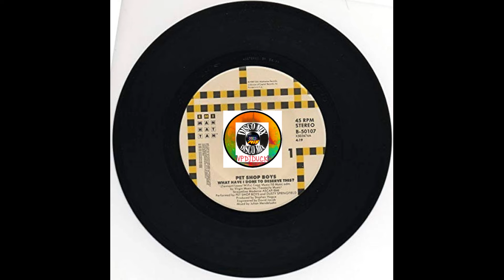Pet Shop Boys & Dusty Springfield - What Have I Done To Deserve This? (Extended RMX 80's) VP Dj Duck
-- Pet Shop Boys & Dusty Springfield - What Have I Done To Deserve This? --
You always wanted a lover
I only wanted a job
I've always worked for my living
How'm I gonna get through?
I come here looking for money
(Got to have it)
And end up leaving with love
Now you've left me with nothing
(Can't take it)
I bought you drinks, I brought you flowers
I read your books and talked for hours
Every day so many drinks
Such pretty flowers, so tell me
What have I, what have I, what have I done to deserve this?
What have I, what have I, what have I...
Since you went away I've been hanging around
I've been wondering why I'm feeling down
You went away, it should make me feel better
But I don't know how I'm gonna get through
How I'm gonna get through
You always wanted me to be something I wasn't
You always wanted too much
Now I can do what I want to forever
At night, the people come and go
They talk too fast and walk too slow
Chasing time from hour to hour
I pour the drinks and crush the flowers
We don't have to fall apart, we don't have to fight
We don't need to go to hell and back every night
We could make a deal
What have I done to deserve this?